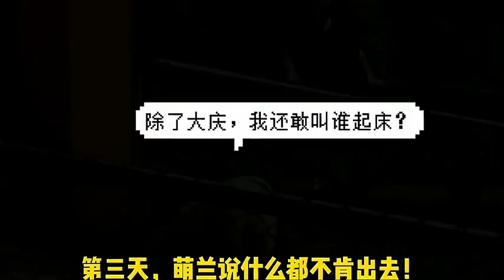Cute Lan as Class Monitor Offends a Grumpy Bear! Failed Escape Plan & Strike in Front of Dad!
In this hilarious video, witness the chaos that unfolds when Cute Lan becomes the Class Monitor and unintentionally offends a grumpy bear! Watch as their failed escape plan leads to an epic showdown right in front of Dad! Don't miss out on all the laughter, action, and adorable moments. Join us today for a rollercoaster ride of fun and surprises.
Our goal in creating compilations is to share high-quality content with others, not to plagiarize or infringe on anyone's videos. All copyrights are owned by their respective legal owners. We will promptly remove the clip or video in question, or work towards finding a mutually acceptable solution. Thank you for your understanding and cooperation.